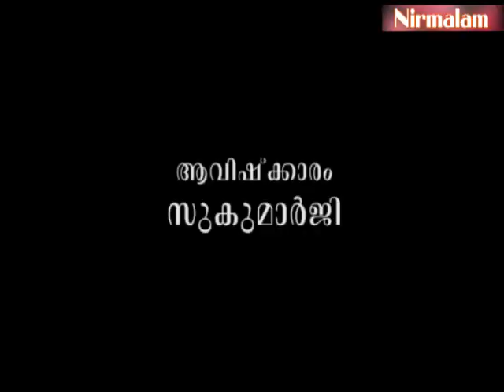Sreemad​​​​​​ Bhagavad Geetha vyaghyaanam - 130 | ശത്രുക്കളുടെയും മിത്രങ്ങളുടെയും ഭാവനയില്ലാതാകുമോ?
ആമുഖം: അനന്തസമാധിയെ പുല്‍കിയ സംപൂജ്യ ആചാര്യസ്വാമികള്‍ ശ്രീ. നിര്‍മ്മലാനന്ദഗിരി മഹരാജ് ഗുരുകൃപയാല്‍ അനുവദിച്ചുതന്നിരുന്ന 'ശ്രീമദ് ഭഗവദ് ഗീത'യുടെ വ്യാഖ്യാനം. നൂറ്റിമുപ്പതാം ഭാഗം.